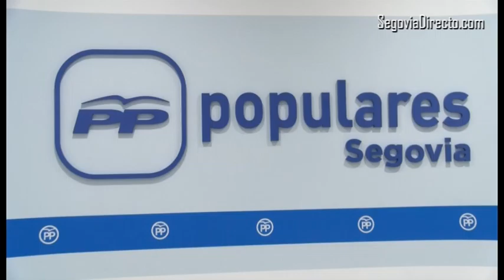Silvia Clemente: "Hay que modificar la normativa de incompatibilidades"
La presidenta de las Cortes ha atendido esta mañana a las diferentes personas que se han acercado a la sede del PP en Segovia a transmitirle sus necesidades e inquietudes.